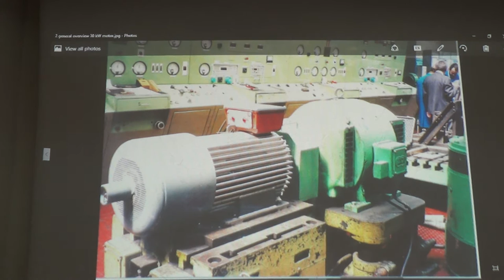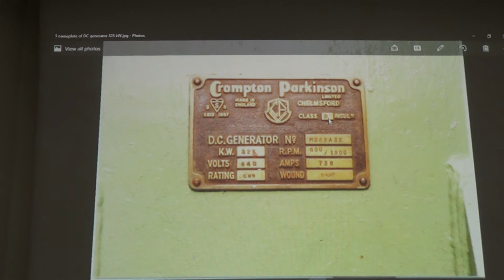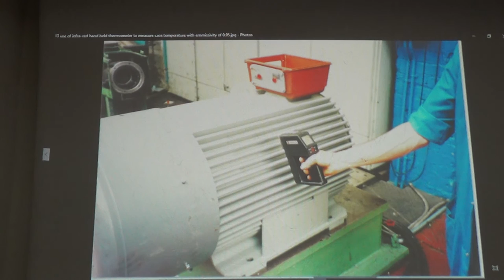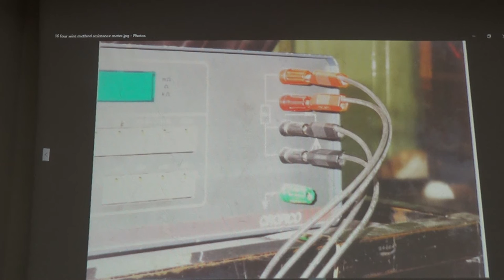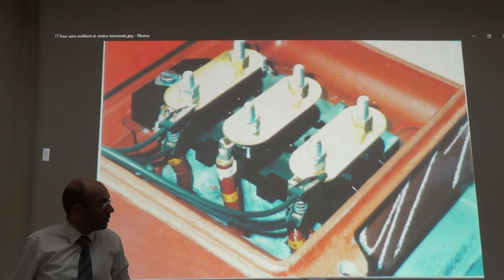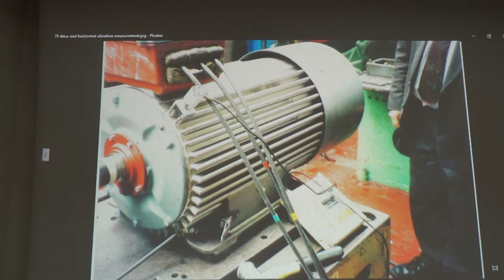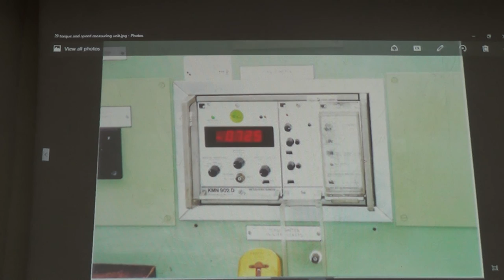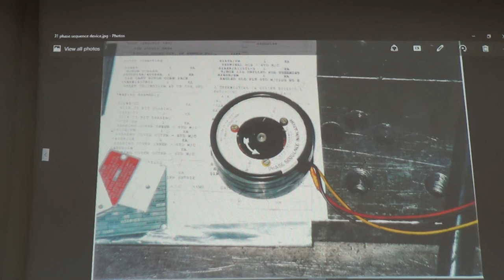Photographs of the Induction Motor Testing Process, 1/8/2016